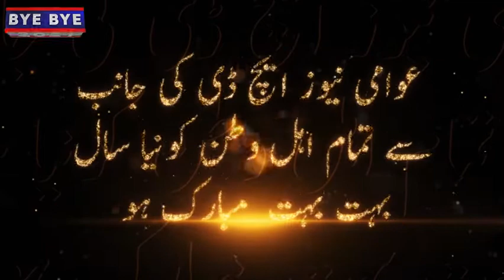ميرپوربٺورو ڀرسان چورن ۽ ڳوٺاڻن ۾ فائرنگ، هڪ ڄڻو